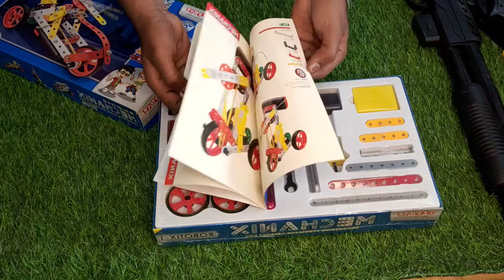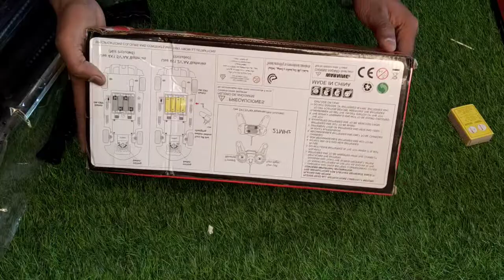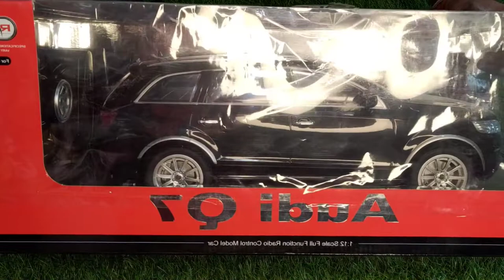PUBG Guns & Pistal Collection | Unboxing & Review